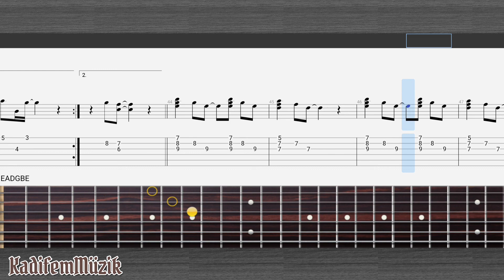Sandra-I'll Never Be Maria Magdalena Easy Fingerstyle Guitar Tutorial Tabs